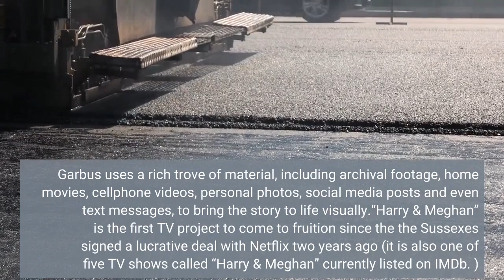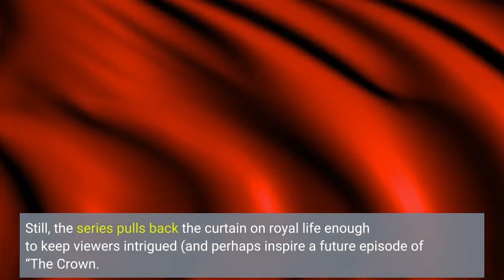The 5 juiciest tidbits from Netflix's 'Harry & Meghan' doc so far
After months of anticipation, “Harry & Meghan, ” the docuseries about Harry and Meghan, Duke and Duchess of Sussex, has finally landed on Netflix. The first three of six total episode arrived Thursday, offering a glimpse into the private world of the notorious ex-royals —and enough provocations to send ardent monarchists clutching for their pearls. Directed by Liz Garbus, an Oscar-nominated documentary filmmaker whose credits include “I’ll Be Gone in the Dark” and “The Fourth Estate, ” and featuring commentary from friends, family and a host of experts in British culture, the series places Harry and Meghan’s intimate love story within a broader context about the tabloid press, the royal family and the racist history of the British empire. The first three episodes cover Meghan and Harry’s early romance — kept secret from the press for a few, apparently blissful months in the summer and early fall of 2016 — the press frenzy that commenced when their relationship became public, their engagement a year later, and the frenzied run-up to their wedding in May 2018. Garbus gives both her protagonists, Harry and Meghan, a clear arc: We hear how Harry’s childhood in the limelight soured his view of the press, particularly after his mother’s death in 1997, and how military service helped ground him as a young adult. We hear how Meghan, as a light-skinned biracial woman, rarely faced the same kind of open racism her mother did and prided herself on being smart and socially conscious, rather than pretty, but later struggled to find rewarding roles as an actor. Garbus uses a rich trove of material, including archival footage, home movies, cellphone videos, personal photos, social media posts and even text messages, to bring the story to life visually.“Harry & Meghan” is the first TV project to come to fruition since the the Sussexes signed a lucrative deal with Netflix two years ago (it is also one of five TV shows called “Harry & Meghan” currently listed on IMDb. ) It follows Meghan’s podcast, “Archetypes, ” which debuted in August amid a flurry of glossy magazine profiles, and precedes the release, next month, of Harry’s memoir, “Spare. ” It’s unclear whether public curiosity in the couple remains high enough to sustain such a massive media onslaught: As of Thursday afternoon, “Harry & Meghan” had yet to crack the Netflix Top 10. Still, the series pulls back the curtain on royal life enough to keep viewers intrigued (and perhaps inspire a future episode of “The Crown. ”)Here’s a roundup of the juiciest tidbits so far:Harry and Meghan met on Instagram.“Harry & Meghan” reveals that the couple met in very contemporary fashion: When Harry slid into her DMs. Harry, who seems to have had a private, anonymous account on Instagram, recalls how he was scrolling through his feed when he saw a video featuring a friend (who is not named in the series) with Meghan. Harry was intrigued, even though Meghan’s face was largely obscured by a dog filter.